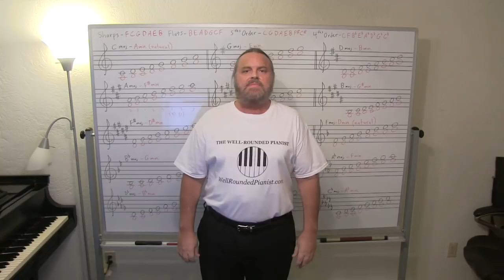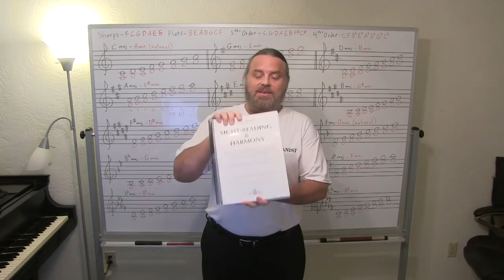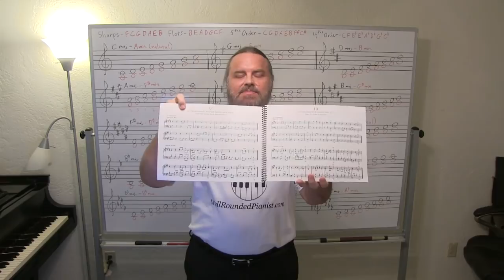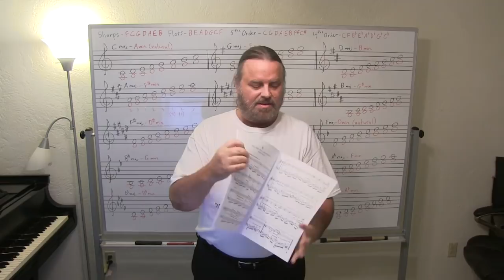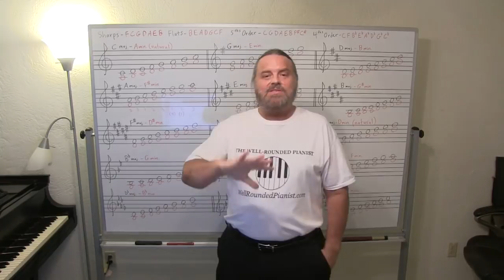"SIGHT-READING & HARMONY" hardcopy NOW available!!